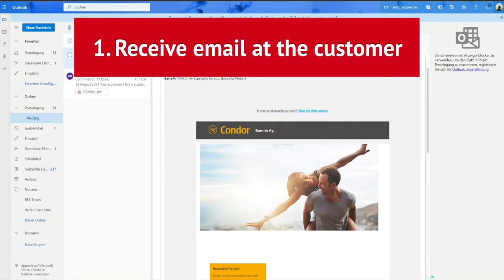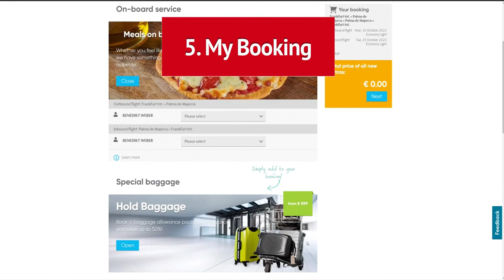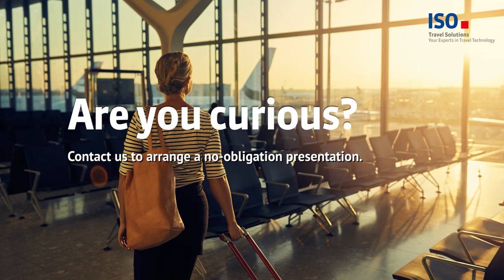Video Marketing for Tour Operators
Offer your travel services via personalized videos tailored to each customer while increasing your ancillary sales.